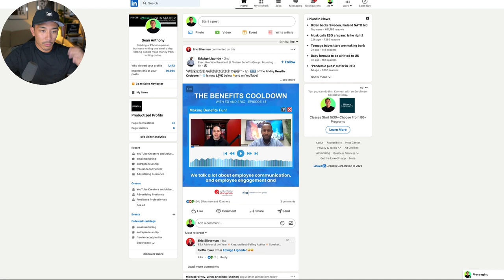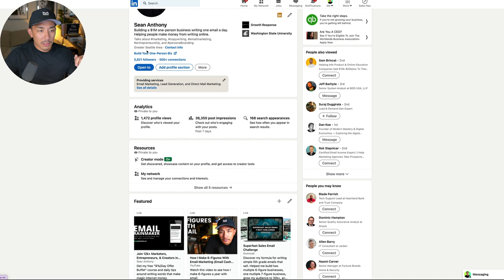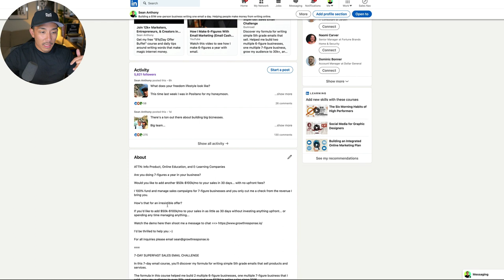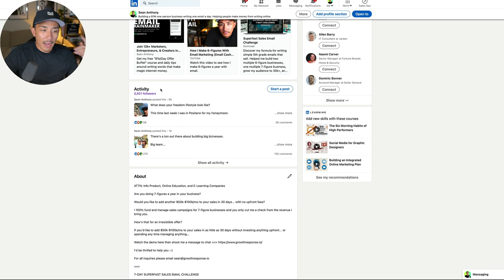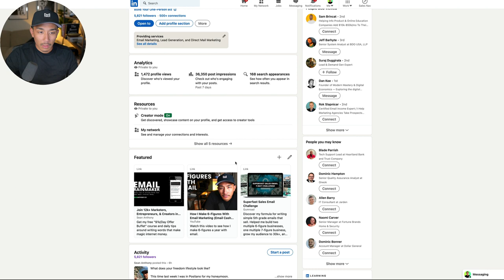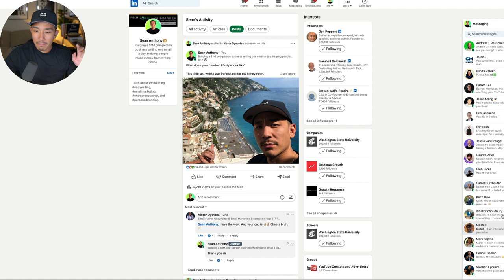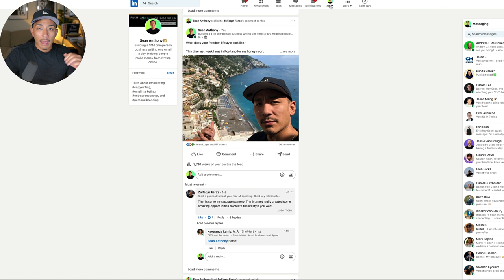How I'm Using LinkedIn To Get Clients [My Simple Marketing Strategy]